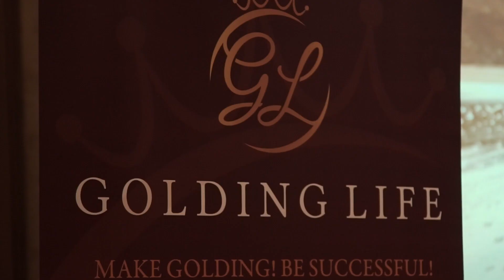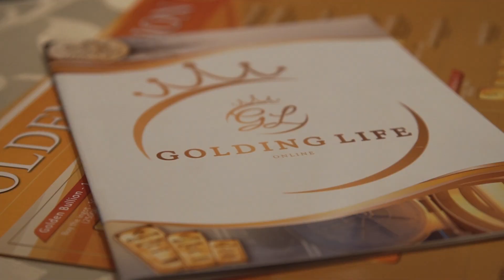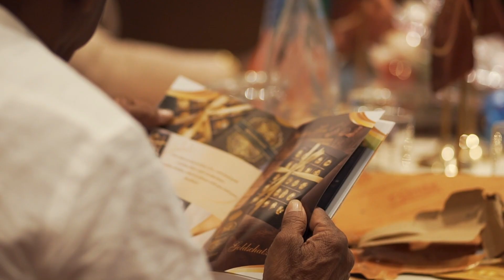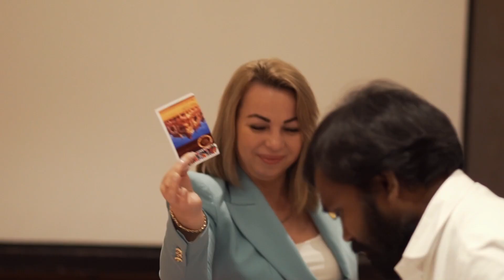Conference of "Golding Life" in Chennai (India) 28.02.2020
In the conference room of the hotel "Green Park Chennai", there was a meeting of the administration of "GL", K. Kreger and M. Gloria, with 40 leaders and VIP agents of the Company, who represented different states of India.

In a warm and friendly environment, the administration of "GL" told the audience about the strategy to promote the gold business in India and around the world, as well as provided commercial training on advertising of the Company's products and services . As always, everyone actively participated in the draw of gold and gold gifts!

First video!
Wait for the continuation!

Make Golding! Be Happy!